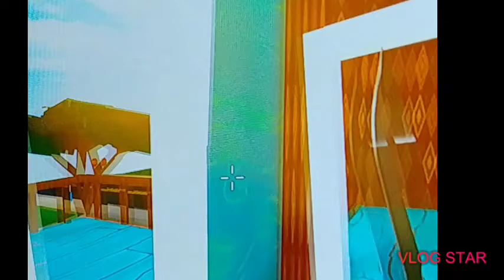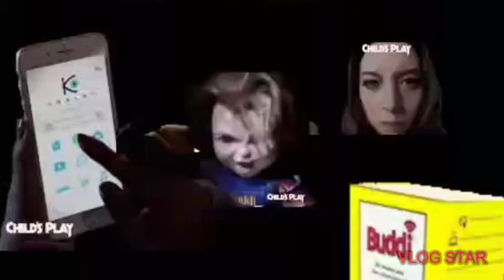Playing roblox a gun game